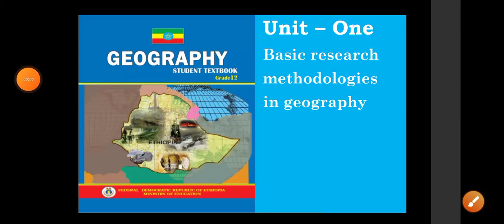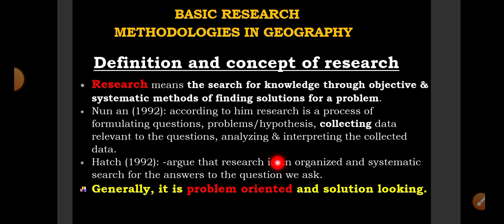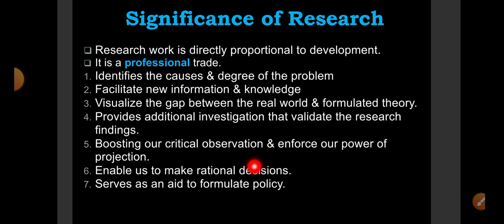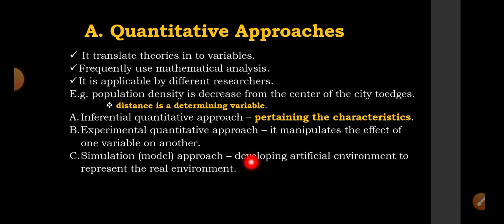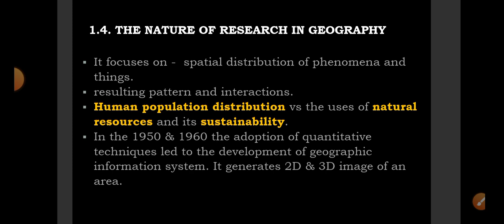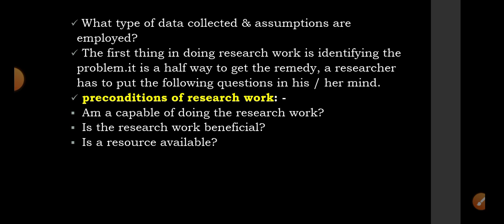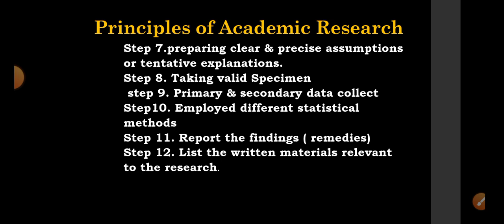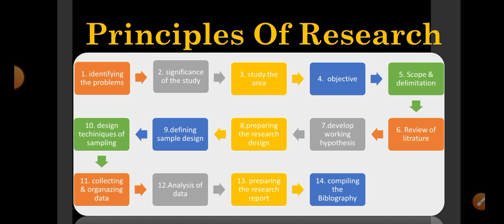Research methodologies in geography for grade 12 students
In this video I like to share about the concept and methodologies of research in geography